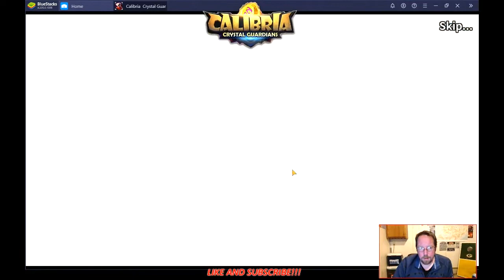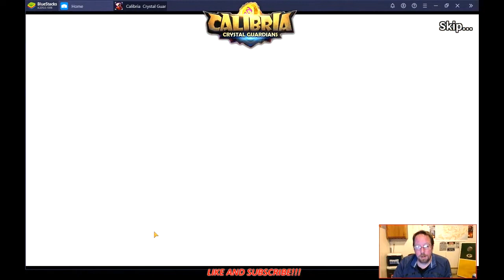128 SCROLLS - 3 5*S SUMMON SESSION - Calibria Crystal Guardians | U.P. Gamer | 06-11-2020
U.P. Gamer
Calibria Crystal Guardians

Calibria Crystal Guardians!!!